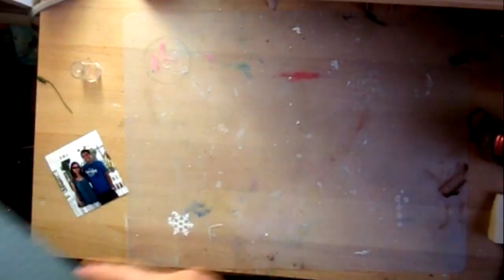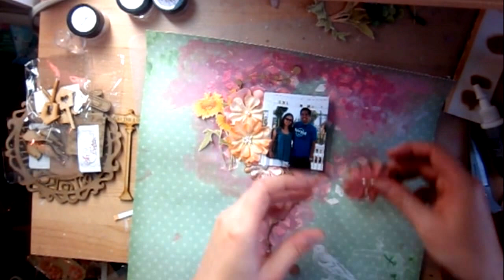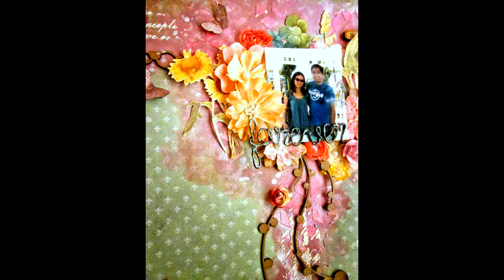Mixed media layout tutorial by Thandar